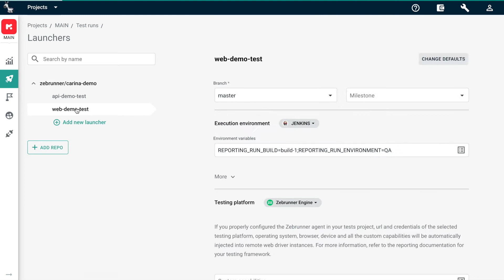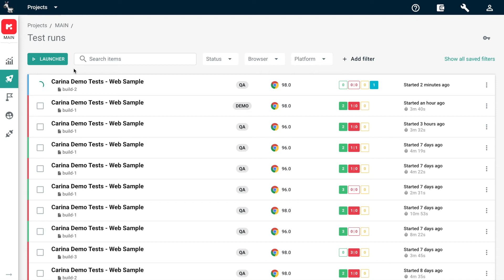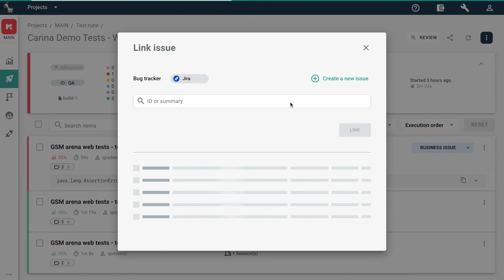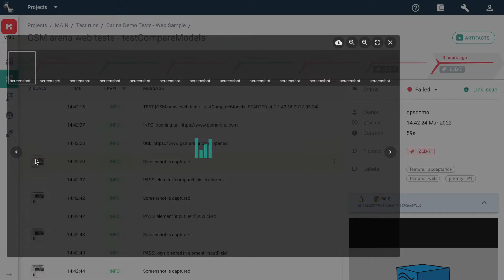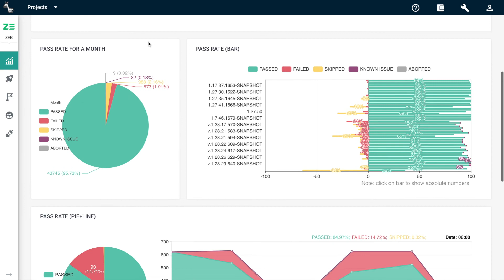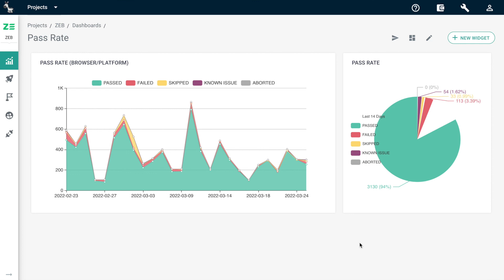Zebrunner Automation Reporting: Quick Overview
Make your test automation process easier than ever and take debugging to the next level with Zebrunner Automation Reporting